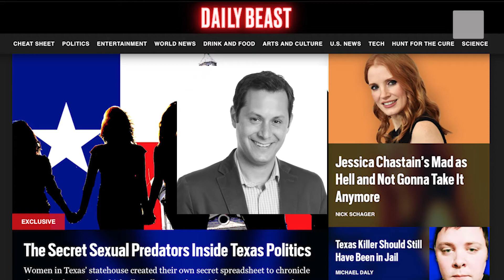Daily Beast Reporter Shares Rand Paul’s Address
Sam Stein was forced to apologize after he tweeted out Sen. Rand Paul’s home address. Stein obtained a copy of the arrest warrant for Rene Boucher, the man accused of assaulting the senator outside his home in Bowling Green, Kentucky on Friday — and posted an image of the warrant, containing the men’s addresses, to social media.